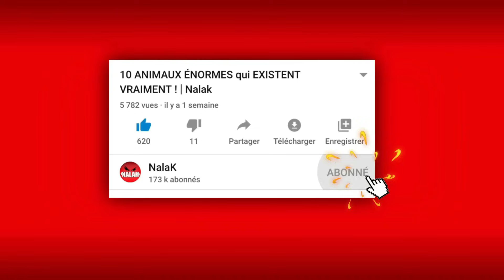150 MOMENTS incroyables Filmés par une Caméra !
Plongez dans l'extraordinaire avec cette vidéo épique qui met en lumière 200 moments incroyables immortalisés par des caméras. Elle offre une expérience visuelle à couper le souffle, mettant en avant une variété stupéfiante de scènes et d'événements. Des paysages naturels à couper le souffle, tels que des cascades majestueuses et des couchers de soleil éblouissants, se mêlent à des exploits humains incroyables, des performances artistiques éblouissantes et des moments touchants entre êtres humains et animaux. Cette vidéo célèbre la puissance de la technologie de capture vidéo pour immortaliser des instants magiques, des émotions intenses et des instants qui vous laisseront sans voix. Un voyage visuel inoubliable à travers 150 moments de pure splendeur.